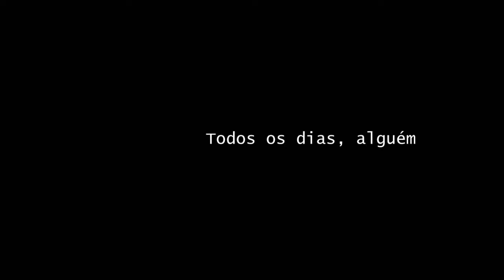DIZ NÃO AO BULLYING!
A minha mensagem ao Bullying. Partilhem!